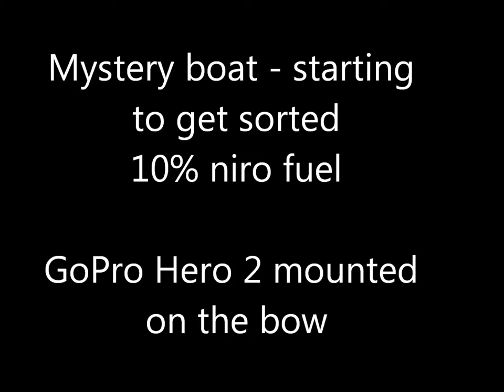Mystery boat goes faster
called that because I dont know what it is. Has been an ongoing project for a few years now. Anyway, this week put in a new fuel tank (it does have hiden twin metal ones in the sides of the hull, but I think that these might have been part of the problem. I also tried 10% nitro fuel - mainly because I left my castor straight at home. Seemed to transform the boat (if you compare this videos to the others going back). Did have a few problems (mainly self inflicted), had some radio glitch - which turned out to be the fuel tank coming loose & fouling the steering servo - which then broke, I did set the boat off without turning the reciever on! - it went round in circles for about 5 minutes with the Gopro on, I was really lucky not to have a crash & sinking! Really pleased with how it went as well as the camera coping with the vibrations etc. All in all a good day.